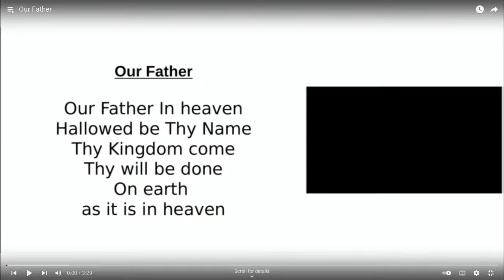2022-04-10 - Who's Church? (Philippians 1:24-27)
Sovereign Grace Baptist Church

Speaker:  Neal Whitman